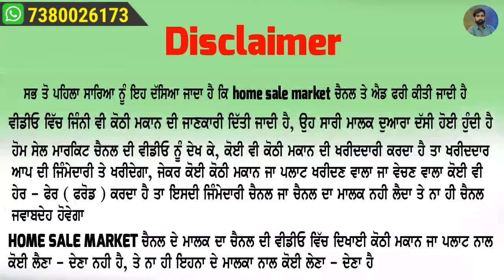15 ਲੱਖ ਰੇਟ ਸਿਰਫ - ਰਜਿੰਸ਼ਟਰੀ ਮਾਲਕ ਦੇ ਨਾਮ ਹੈ - ਕੋਠੀ ਦਾ ਰੇਟ ਸੁਣਕੇ ਹਰ ਬੰਦਾ ਹੈਰਾਨ ਹੈ, ਜਵਾ ਨਵੀ ਬਣੀ ਹੋਈ ਕੋਠੀ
ਲੱਖ ਰੇਟ ਸਿਰਫ - ਰਜਿੰਸ਼ਟਰੀ ਮਾਲਕ ਦੇ ਨਾਮ ਹੈ - ਕੋਠੀ ਦਾ ਰੇਟ ਸੁਣਕੇ ਹਰ ਬੰਦਾ ਹੈਰਾਨ ਹੈ, ਜਵਾ ਨਵੀ ਬਣੀ ਹੋਈ ਕੋਠੀ

ਧੰਨਵਾਦ ਜੀ,,,,,